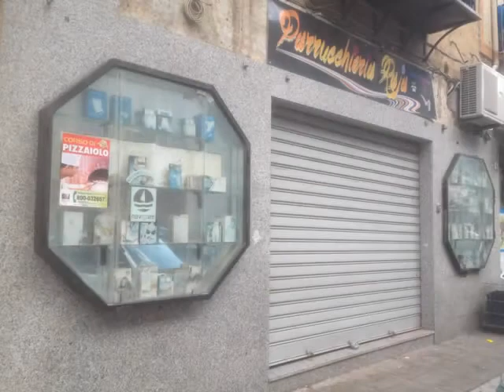Via Malaspina LOCALE COMMERCIALE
Negozio in affitto a Palermo in via Malaspina - Disponiamo di un negozio su strada di 70 mq con due vetrine, composto da un unico ambiente e servizio con antibagno. L'immobile è in buone condizioni, presenta impianti a norma, pavimentazione in ceramica e infissi in alluminio, dispone inoltre di saracinesca elettrica. Il locale è ideale per qualsiasi attività commerciale e per uso ufficio.